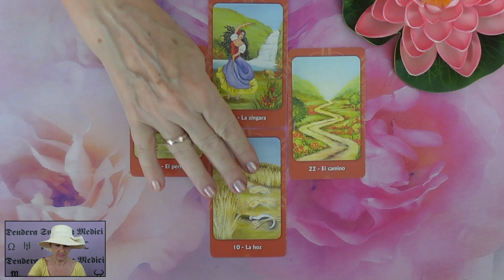Mit gondol, mit érez és mit fog tenni?💖Szerelmi jóslás💖